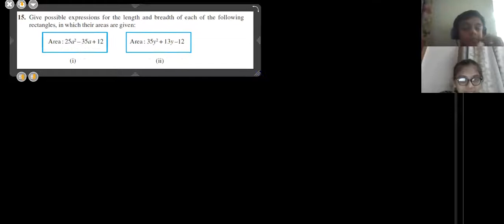9TH Maths CH 2 Ex. 2.5 PART 18 QUE 15,16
NCERT CHEMISTRY 12 TUTORIALS,9TH Maths CH 2 Ex. 2.5 PART 19 QUE 15,16